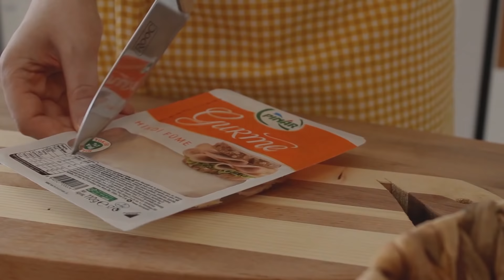Kolay ve Pratik 4 Kahvaltılık Tarif ( Taco, peynir pankeki, granola kasesi, biberli omlet)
Bu videomda kolay ve pratik 4 kahvaltılık tarif izleyeceksiniz. Keyifli seyirler..

Taco
-patates
-hindi füme
-dilediğiniz yeşillik
-omlet (yumurta ve süt)
-lavaş

Peynir pankeki
-6 yemek kaşığı lor peyniri
-1 yumurta
-2 yemek kaşığı şeker
-1 tatlı kaşığı vanilin ve kabartma tozu
-1 su bardağı un (aldığı kadar yavaş yavaş ekleyin)

E v G ü n l ü k l e r i 🍓